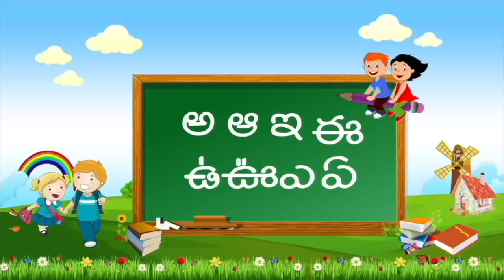Kothi Bavaku Pellanta | Telugu Nursery Rhymes For Kids | Songs For Kids | Mango Telugu Rhymes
Kothi Bavaku Pellanta Song and More popular Telugu Nursery Rhymes Collection available only on Mango Telugu Rhymes Channel. We bring you the best-animated nursery rhymes & Songs in Telugu for all age groups of children.